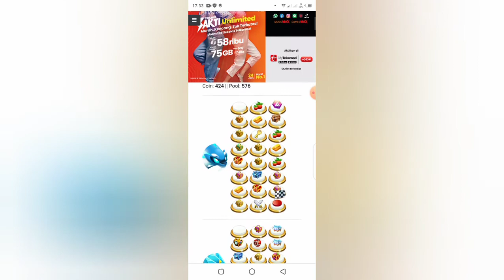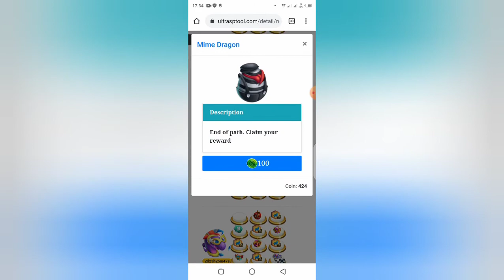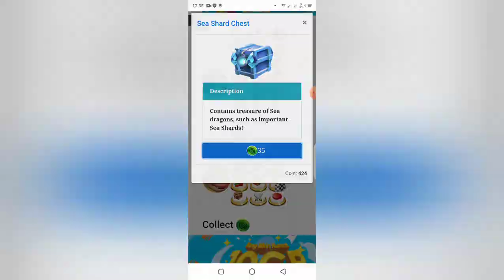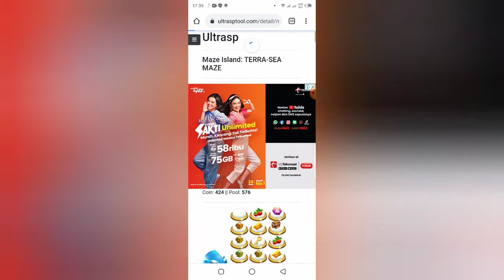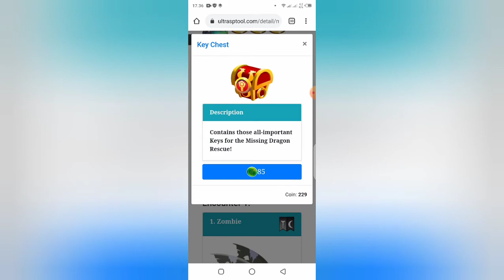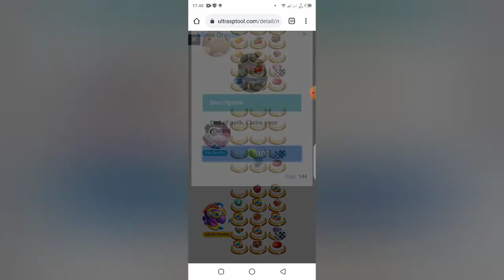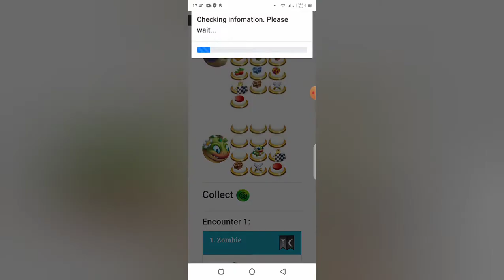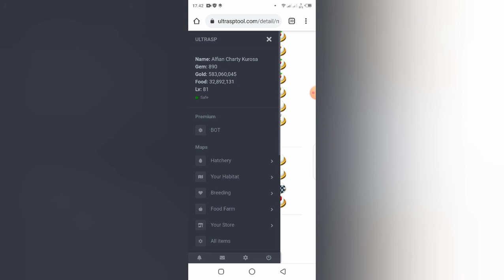Akun Dragon City kena Banned 2 kali bisa selamat??